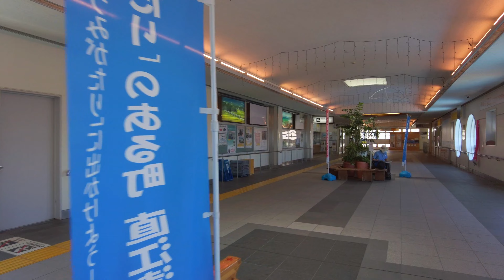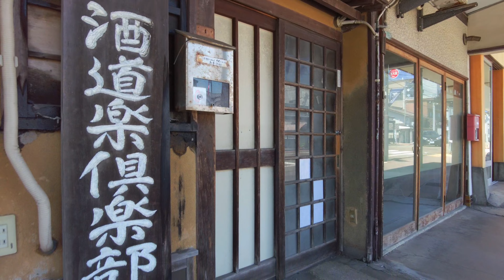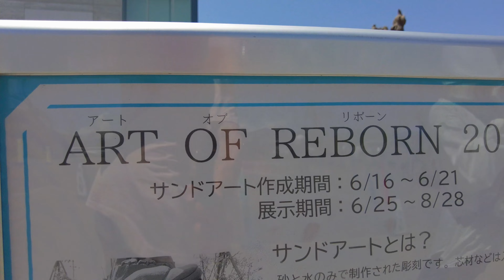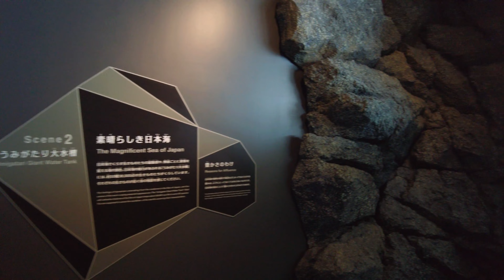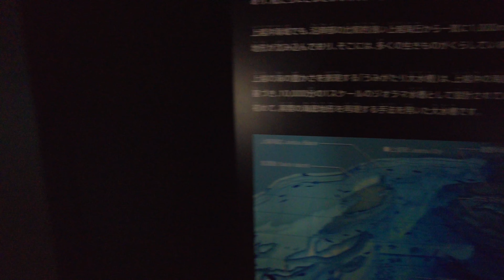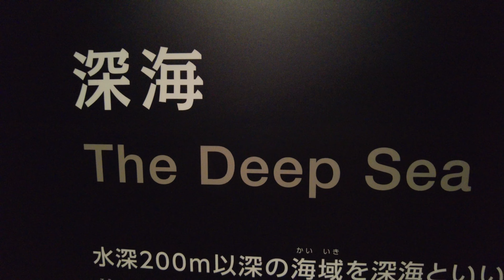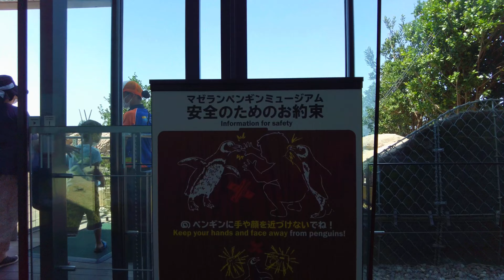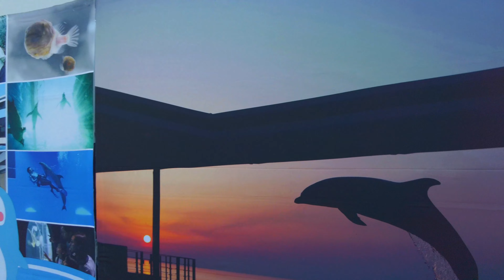4K Joetsu City, Naoetsu Station to the Aquarium Dolphins and penguins 22/07/30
In this channel, I walk and film beautiful Japanese cityscapes and landscapes.
This time, I walked from Naoetsu Station in Joetsu City to the Umigatari Aquarium.
At the aquarium, we admired dolphins and penguins swimming.
The scene of penguins swimming in a group was interesting and a little different from their usual cute impression.

0:00:00 Naoetsu Station
0:07:45 Shopping district in front of station
0:11:35 Yasaka Shrine
0:28:36 aquarium
0:34:36 dolphin show
0:57:37 Penguin Nest